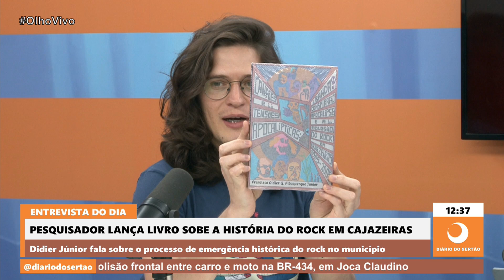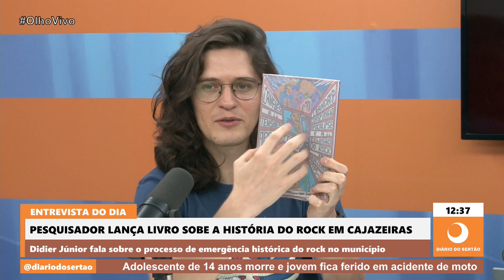Pesquisador lança livro sobre história do rock de Cajazeiras nos dias 1 e 2 de outubro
Didier Júnior fala sobre o processo de emergência histórica do rock no município